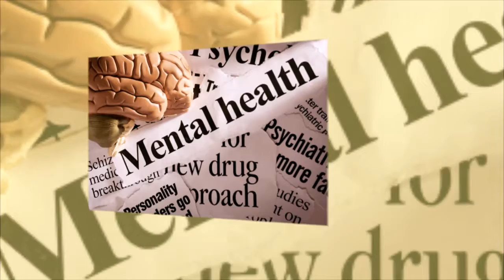The Importance of Health and Wealth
The Importance of Health and Wealth/ అన్నింటి కంటే ఆరోగ్యం ముఖ్యం    ఆరోగ్యం లేకపోతే ఎంత డబ్బున్నా, సక్సెస్‌ ఉన్నా అన్నీ శూన్యమే
Whenever anybody gets sick, the first thing we wish for is to immediately get better.  Feeling ill is never fun and nobody likes being reminded that they are human.Getting back to the point, health is wealth.  You have most likely heard the expression, “Without your health, you have nothing.”  I personally feel there is a lot of truth in this saying.